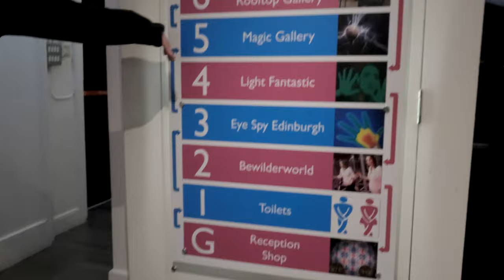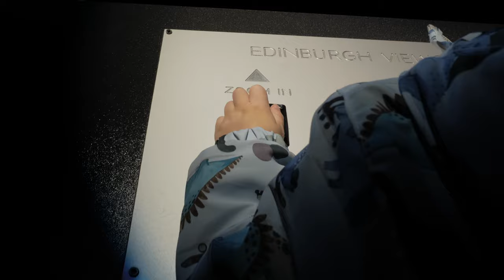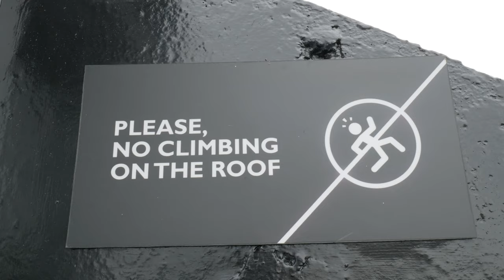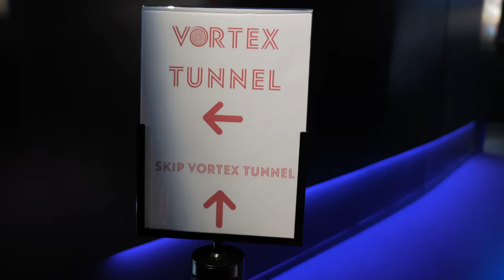CAMERA OBSCURA (Edinburgh's World of Illusions)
One of Edinburgh's oldest attractions and split over five floors - Camera Obscura and World of illusions is a great place to visit - there is something for everyone of every age, including;